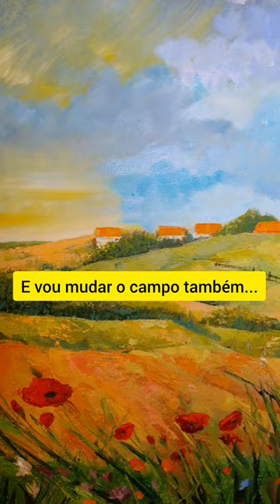PINTORA RUSSA NO BRASIL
Pintar e depois não gostar acontece,  mas muito importante não desistir! Achar uma ideia nova é bora repintar !

Música no vídeo: Ivanushki International, Tuchi.